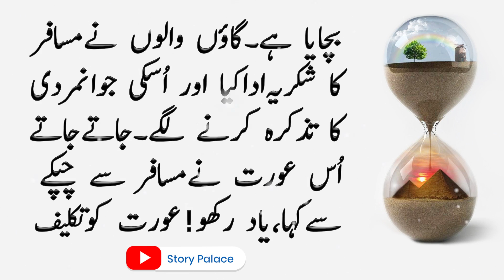Hindi Moral Story | Women Respect | Hindu/Urdu | sabaq amoz kahani | ikhlaqi kahani | Stories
We are  uploading Hindi/Urdu moral stories for young ones and kids that grow your moral values. Our main focus is to provide you best value content that makes your time fun. We are committed to provide useful and valuable content for you. We offer you a variety of  Stories For All Generations & Family, Specially for your young ones.  Please appreciate if you like our efforts.

Stories|moral stories in urdu|story time| bedtime stories| kahaniya